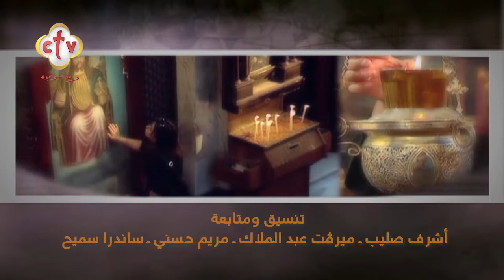فين مارجرجس؟! | تدبيرك فاق العقول | 26-8-2022